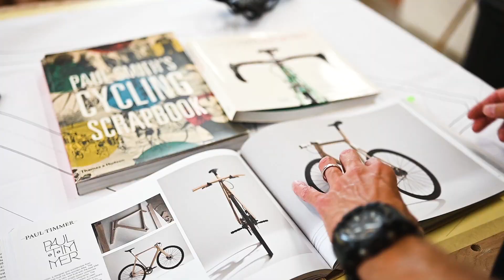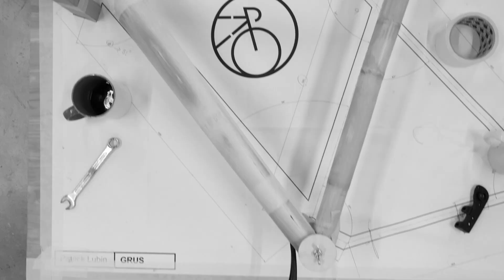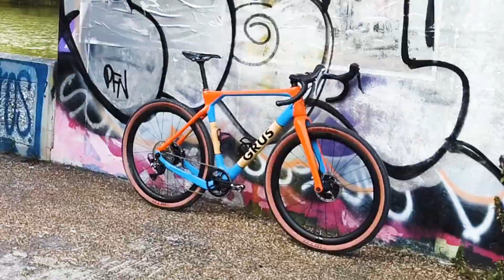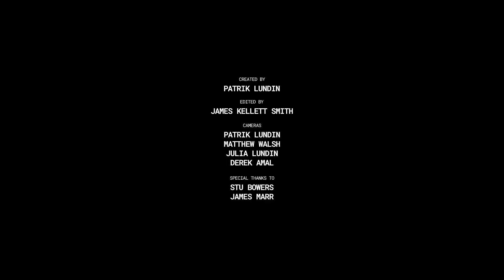Gravel Revolution - Building the Ultimate Frame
--- THE REVOLUTION ---
Gravel cycling popularity has exploded over the last few years. Cyclists desire to get off the beaten track for a more versatile ride has led to the emergence of some the most exciting new trends in the cycling industry.

We’ve seen some real performance boosters from dropped stays, full suspension, double drop handlebars, wider tyres and new specialist groupsets. This has made the gravel scene one of the most innovative spaces in the cycle industry.

Bamboo as a frame material has unique vibration properties making it an ideal material to smooth out trails allowing for better handling and speed. The current trend is for carbon frames which lack environmental credentials. Carbon uses more energy to produce than steel and is difficult to recycle. Bamboo, however is easy to grow and offsets its carbon footprint, combined with a flax and bio composites it has potential to offer a viable alternative.

- The Makers: 📸 Patrick Lundin is a world-class photographer and having seen some of the best gravel frames he wanted to build something unique. 👨‍🔧 James Marr is a designer and the founder of Bamboo Bicycle Club, a community-led engineering project that has been pioneering the use of bamboo bicycles for the last 10 years and teaching people to build their own bamboo bicycle.

- The Frame Specification: The frame was designed to be multi-discipline, suitable for 650B 52mm tyres and be able to be used on road with 700c 32mm. In addition, it was designed for a 1x system with a front crank of 42T with dropped chainstays which allow for a shorter wheelbase providing a responsive ride. It’s using a custom machined T47 bottom bracket to increase tubing diameter around the bottom bracket and using wider axle cranks. Custom dropouts were designed to accommodate a 160mm flat-mount disc and 12mm thru-axle. Finally, the front end was designed around a variable rake fork and integrated bearings.

- The Frame Build: The build was created using a custom Bamboo Bicycle Club home build kit with a one-time use jig. The build utilised laminated bio-composite bamboo tubing to improve the performance and strength. The tubing was joined using a flax fibre composite with unique vibration dampening qualities and has the ability to be 100% recyclable.
Components: Shimano GRX mechanical groupset with a Praxis Zayante Crank. Reynolds ATR 650B wheelset and WTB tires. Thompson Dirt drops handlebar and stem.

0:00 - Intro
0:14 - Why build a bamboo gravel bike
0:46 - The ethos and approach to designing your bamboo gravel frame
1:07 - The design process
1:14 - Creating an engineered bamboo for the tubes
1:30 - The build process
1:54 - Gluing the bamboo using a bio composite
2:08 - Finishing the frame
2:25 - Installing and fitting all the components
2:38 - Patrik’s ride review on city road and canal path
2:59 - Review on singletrak mountain bike trails
3:10 - Conclusion

Created by Patrik Lundin
Edited by James Kellet Smith

Cameras:
Patrik Lundin
Matthew Walsh
Julia Lundin
Derek Amal

Special thanks to:
Stu Bowers
James Marr

Best way to learn about us is by visiting our Club News for detailed build reviews by our community of bamboo bicycle builders

Have other questions that are not covered in this video?

About Bamboo Bicycle Club:
We’re an educational organisation dedicated to helping people to build better bikes.

Not building using our kit?

Sign up to our newsletter for the latest updates and the occasional email